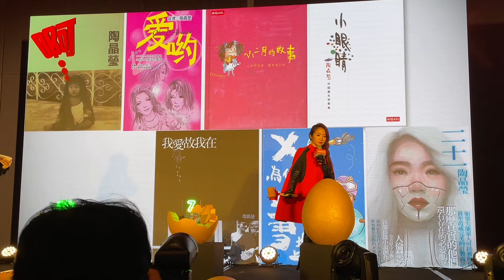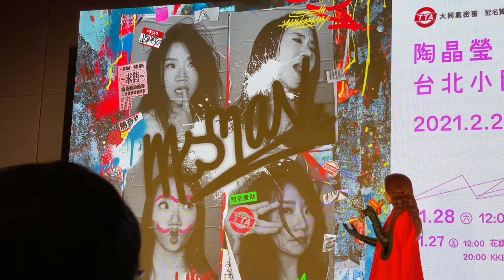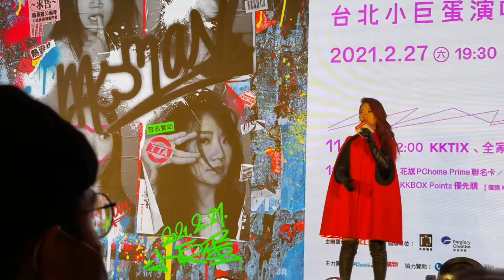《MOMAN》陶晶瑩出道30年攻蛋演唱會記者會